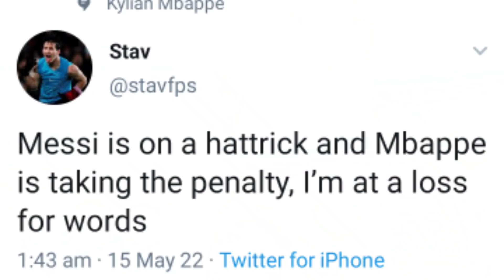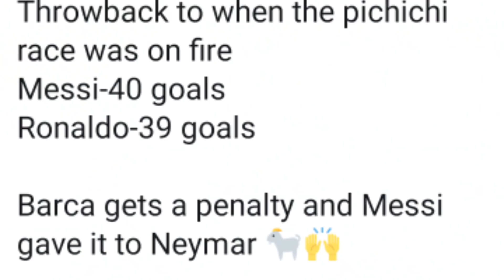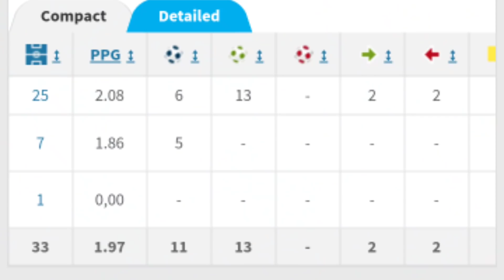Mbappe വില്ലൻ ആയോ 🤦‍♂️ Fenboys plss stop this😬